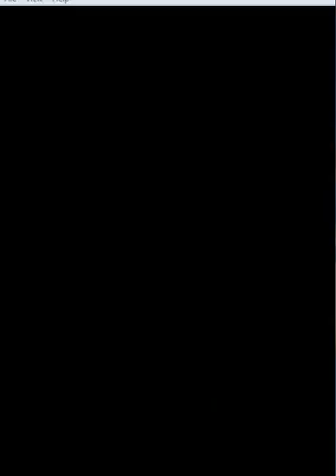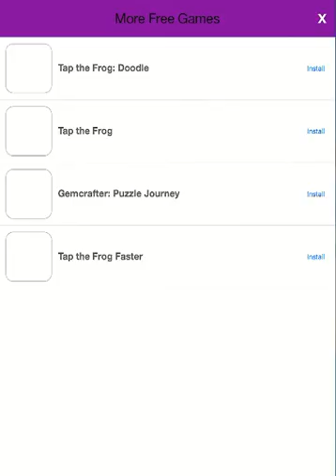Dash Masters iOS Gameplay